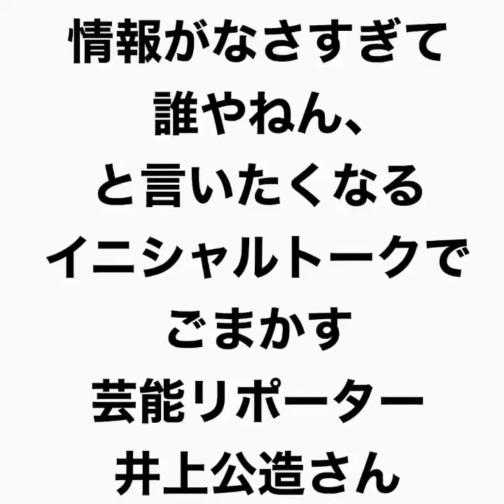【井上小公造モノマネ】 情報がなさすぎて、誰やねん、といいたくなるイニシャルトークでごまかす、芸能リポーター井上公造さん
【井上小公造モノマネ】
情報がなさすぎて、誰やねん、といいたくなるイニシャルトークでごまかす、芸能リポーター井上公造さん